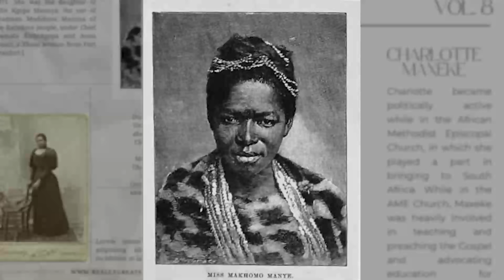Youth Day 2022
A journey of a thousand miles begins with a single step! We applaud and honour every step taken by the youth of 1976.

May this day be a reminder of yesterday’s sacrifice, today’s celebration and tomorrow’s possibilities.

Happy Youth Day!